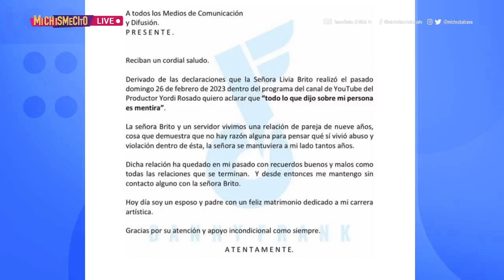Danny Frank sale a dar la cara ante declaraciones de Livia Brito | MICHISMESITO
DannyFrank sale a dar la cara ante declaraciones de LiviaBrito